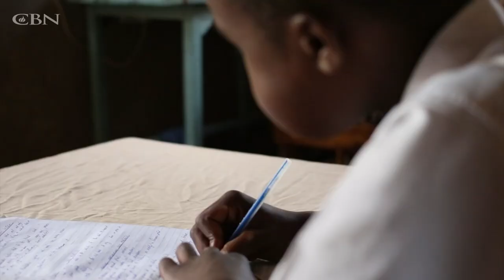Smiling Again With Confidence After Surgery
Nahum feels good and confident to engage with his community now that a large mass has been removed from his cheek. He says, "To those who helped me, thank you so much, may you continue helping others."

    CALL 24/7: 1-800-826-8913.